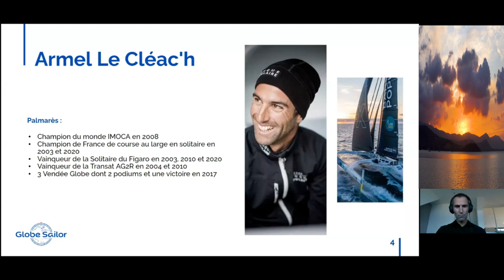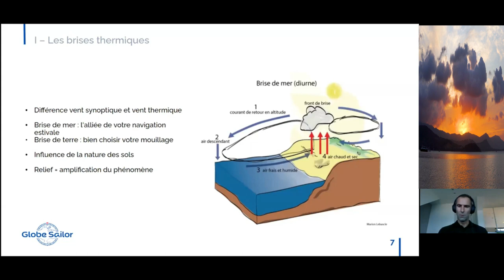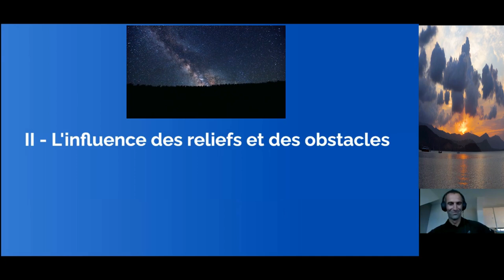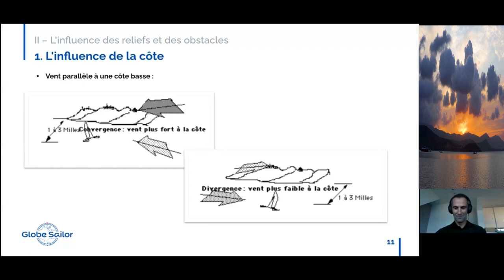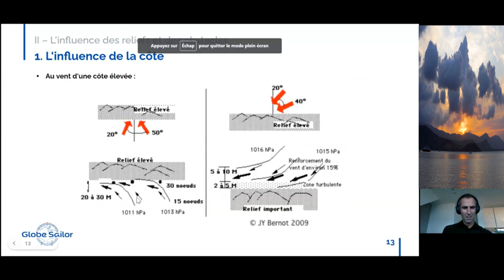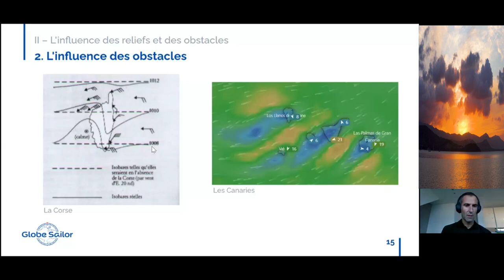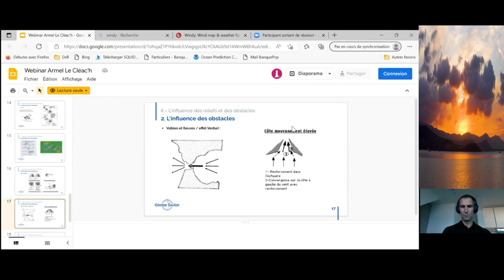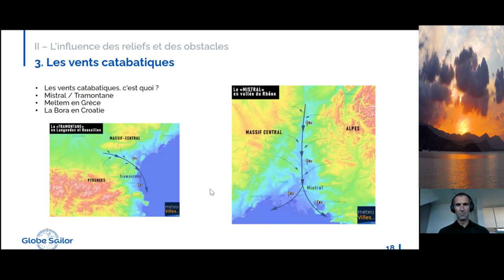L'ENSEIGNEMENT EXCEPTIONNEL DE LA MÉTÉO MARINE PAR ARMEL LE CLEAC'H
EFFECTS DE SITE ET METEO MARINE